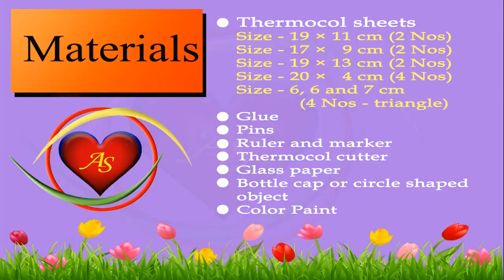How to Make a Small Thermocol Church (Christmas Crafts) - HD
How to Build a Small Church. With the help of this video you can simply make a model church. Models of churches can be as simple or as detailed as you like. You can make a traditional or rural church with the help of this video tutorial.

505 Activities for Kids